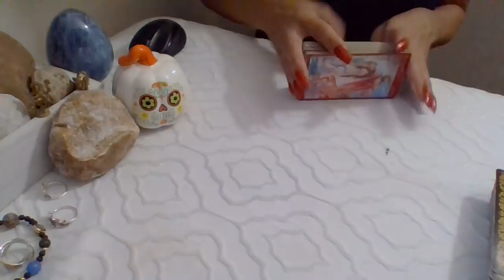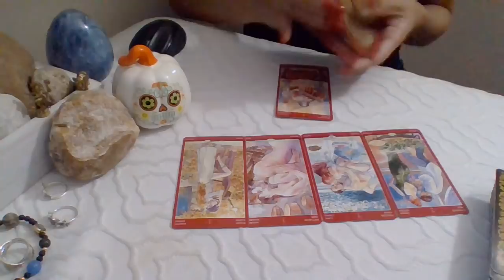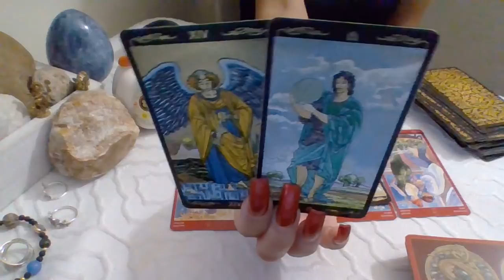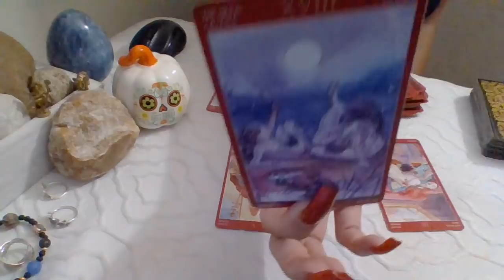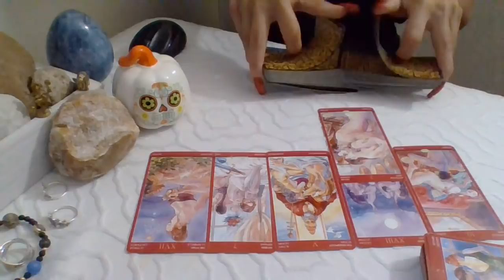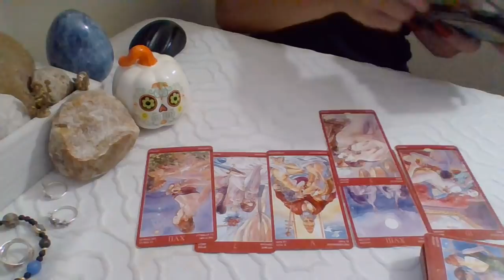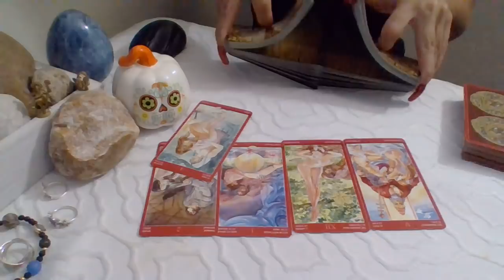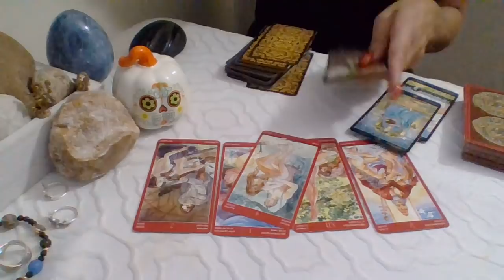♋♏♓All Water Elements*❤🔥 Quick (RawLOVE)❤ 10~2♡10~10~18